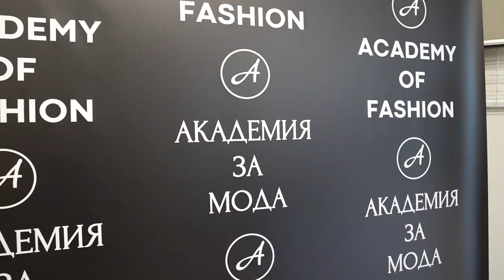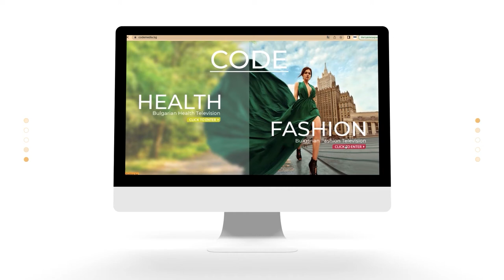ВЕЧЕР НА СТИЛА: 90 ГОДИНИ ВАЛЕНТИНО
Завладяващо и стилно Академията за мода отбеляза 90-годишнината на императора на висшата мода Валентино в галерия „Милениум“. Събитието бе първо от началото на „Вечери на стила“ - новия социално-културен проект на Академията за мода, чиято цел е да приобщава и свързва личности с ярки професионални постижения и перфектна визуална култура, които са мотивирани от отстояването и развитието на естетическите ценности, позитивния имидж, добрата репутация, стила и модната култура. В поредица от срещи ще бъдат провеждани значими разговори, дискусии и пърформанси, посветени на актуални и непреходни теми от визуалната култура, лайфстайла, модния дизайн и публичното поведение. Стартът на новото начинание съвпадна с 90-та годишнина на един от най-великите дизайнери на света – Валентино, чието име отдавна се е превърнало в символ на непреходната женска елегантност.
Събитието бе уважено от посланика на Република Италия у нас – Н.Пр. Джузепина Дзара, която в своето слово отбеляза: „Благодаря много на проф. Любомир Стойков, на Академията за мода и на галерия „Милениум“ за прекрасната вечер в чест на Валентино, който е най-известният италиански дизайнер и, когото жените безкрайно обичат. За Италия и за италианското посолство в България е много важен фактът, че отбелязвате този юбилей и, че организирате толкова хубави събития за мода и дизайн!“.
Проф. Любомир Стойков подчерта, че Валентино е една от най-ярките емблеми както на италианската мода, така и на световния дизайн. Той изтъкна: „Още преди години нарекох Валентино „Романтичният рицар на елегантния стил“. Така мислех тогава, така мисля и днес. Безценен е приносът му към рафинирането на формата и изчистването на силуета в модния дизайн. Стилът „Валентино” разкрива най-привлекателното от италианския маниер на обличане – нежността, романтиката и естествеността!“.
Меценатът на събитието Христо Дурчев, собственик на фирма „Балкантел“ в своето изказване акцентува върху обстоятелството, че това е чудесна идея, която несъмнено ще допринесе за естетическото обогатяване и развиване на още по-добър усет към красивото, към прекрасното и към възвишеното на всички нас и особено на новите генерации. „Щастлив съм, че и този път оказваме съдействие и меценатска помощ на Академията за мода – една изключително важна организация и общност за развиване на визуалната култура у нас. Специално искам да поздравя нейния председател проф. Любомир Стойков за идеята му периодично да се провеждат „Вечери на стила“, да се водят значими разговори, дискусии и пърформанси, посветени на актуални и непреходни теми от визуалната култура и модния дизайн. Следвайки своята корпоративно-социална отговорност фирма „Балкантел“ ще направи всичко, което зависи от нея, за да просъществува тази чудесна идея, която несъмнено ще допринесе за естетическото обогатяване и развиване на още по-добър усет към красивото, към прекрасното и към възвишеното на всички нас и особено на новите генерации.“ – сподели още той.
ТВ водеща и бизнес дама Юлияна Дончева, двукратна носителка на приза „БГ модна икона“ сподели развълнувана своето отношение към прочутия дизайнер, изтъквайки предимствата на неговия стил, като в знак на уважение към маестрото, бе с чанта и обувки на Валентино.
Във вечерта, посветена на 90-та годишнина на уникалния моден творец, участие взе и актрисата Саня Борисова, която в словото си напомни, че Валентино и проф. Любомир Стойков са родени на една и съща дата – 11 май. Показани бяха два тоалета в култовия червен цвят, характерен за дизайнера – единият на модна къща „Мадам Рошав“ (дело на Албена Александрова – три пъти носителка на „Златна игла“) и другият – на модна къща „Алегра“ (нейният дизайнер Радостина Илиева бе отличена със „Златна игла 2021“ за модна къща на годината). Двата аутфита бяха специален поздрав към Валентино и към старта на новия социално-културен проект на Академията за мода „Вечери на стила“.
Събитието беше уважено от редица ярки представители на изкуството, артистичния свят и бизнеса, сред които Ани Владимирова, Десислава Бакърджиева, Вероника Стефанова, Христина Бобокова, Наталия Гуркова, Десислава Зафирова, Мила Захариева, Анелия Петкова, Николай Божилов, проф. Ефрем Ефремов и др.